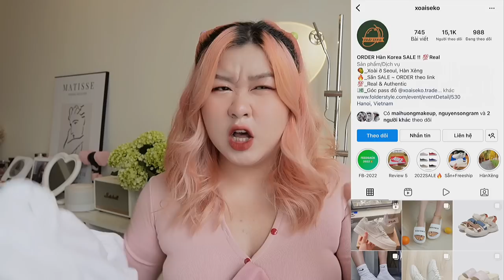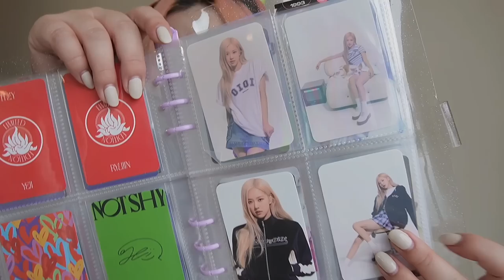summer haul🌤 shopee local brand, oioi rosé, mlb aespa, cotton on, typo, film camera | kieuchinh2706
hi, i’m kieuchinh2706

0:50
1:57
2:35
5:00
6:16
8:26
Cotton on: Aeon Mall Hà Đông
12:09
Typo Aeon Mall Hà Đông

💻edit:

capcut

themactic